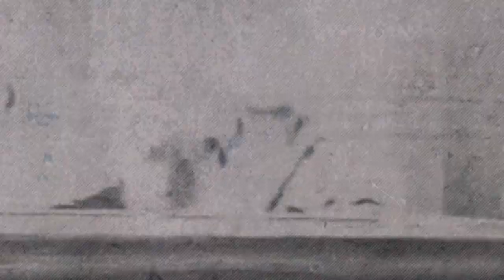Feras do Rock com Ronaldo Giovanelli. Todo domingo, às 11 da noite!